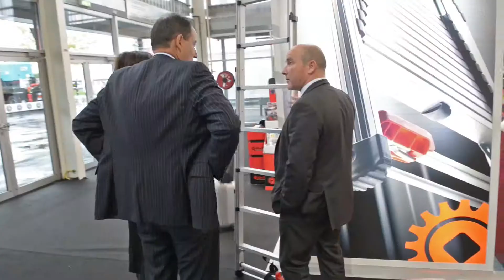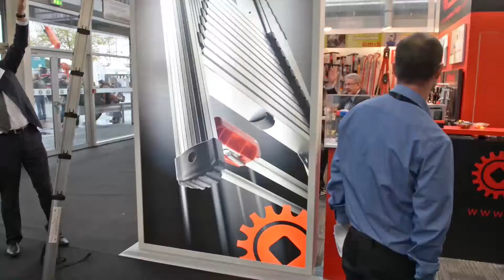Mob Batimat 2013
Un rendez-vous réussi
MOB outillage à BATIMAT : présentation des innovations majeures l'échelle télescopique EXTENDER à commande au pied, et FUSION BOX, le nouveau concept de coffrets qui s'assemblent.